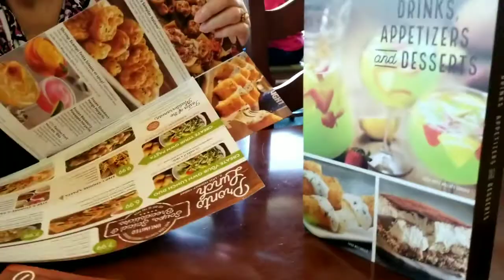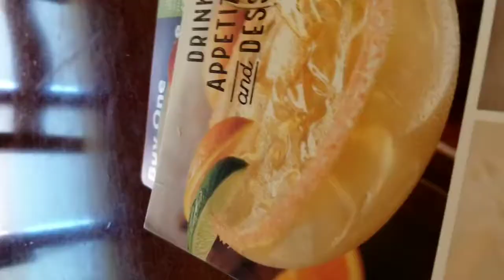44th Wedding Anniversary at Olive Garden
A day in the life vlog with Family at Olive garden to celebrate my parents wedding anniversary.